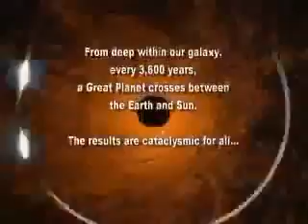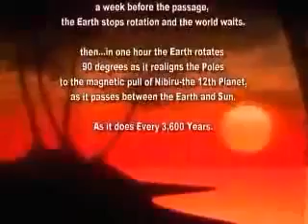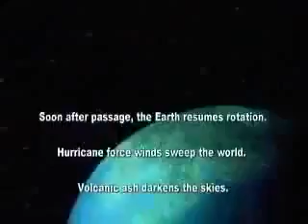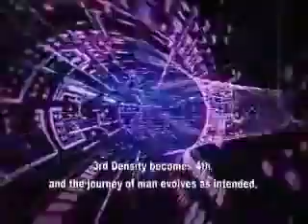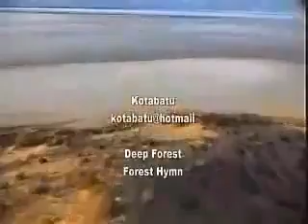The Arrival of Anunnaki Planet X - 2012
Originally Published on May 14, 2012 by mandijoann